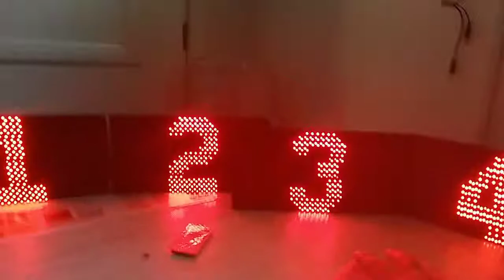Светодиодное табло цифровое